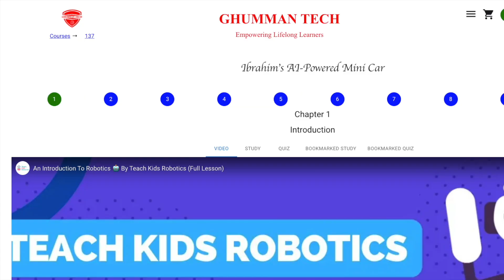Ibrahim's AI-Powered Mini Car: Live Robotics Course for Kids (Ages 7-13)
Description:
🚗🔧 Join Ibrahim's AI-Powered Mini Car Course! 🔧🚗

Looking for an exciting and educational activity for your kids this summer? Enroll them in our live, interactive course where they'll learn to build and program their very own AI-powered mini car using Arduino!

👧👦 Ideal for kids aged 7-13
🕹️ Hands-on learning about robotics and AI
📅 Live sessions with expert guidance

In this course, young learners will:

Discover the basics of Arduino and electronics.
Assemble and program a mini robotic car.
Get an introduction to artificial intelligence and how it powers modern technology.
Don't miss this opportunity to spark your child's interest in STEM and give them a head start in the world of robotics and AI!